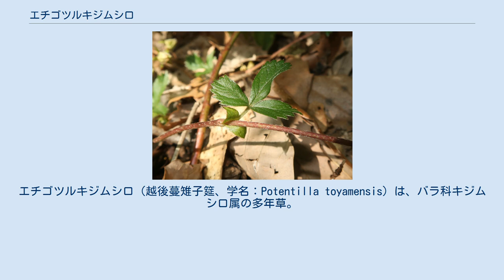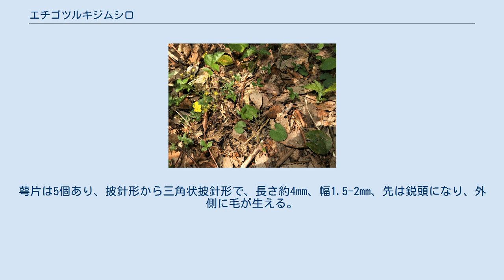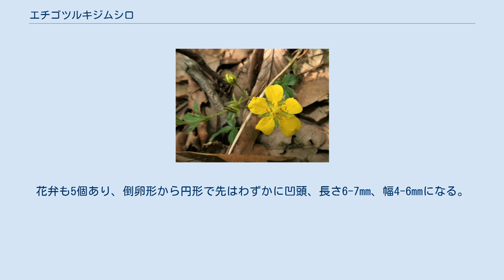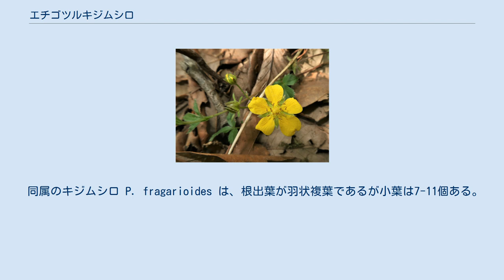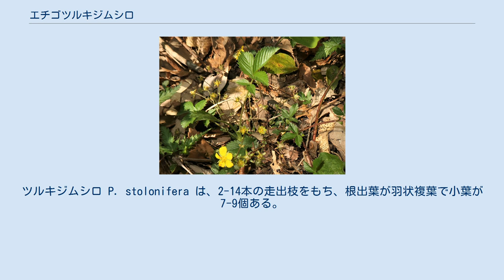エチゴツルキジムシロ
エチゴツルキジムシロ（越後蔓雉子筵、学名：Potentilla toyamensis）は、バラ科キジムシロ属の多年草。
エチゴキジムシロに似るが、走出枝をもつ。
 根茎はわずかに伸長し、やや木質化し、太く肥大する。
走出枝が3-4本あり、長さ15-75cmになり、小型の3出複葉をまばらにつける。
花茎は高さ10-20cmになり、斜上する。
根出葉は5小葉からなる羽状複葉で葉柄があり、花期に長さ6-12cm、花後には長さ17-30cmになる。
小葉はふつう小葉柄がなく、先端の頂小葉と1対の側小葉は、菱状長楕円形から菱状倒卵形で、花期の長さ1-4cm、幅1-25cm、花後には長さ5-11cm、幅2.5-5.5cmになり、先は鋭頭、縁は鋸歯縁になり、小葉の裏面の葉脈上に毛が生える。
下部の1対の小葉は上部のものと比べるとはるかに小さい。
根出葉の葉柄は有毛で、葉柄の基部にある托葉は膜質になり、卵形で鋭突頭になる。
走出枝につく葉は3出複葉になり、根出葉と比べると小さい。
花序は集散状になり、花は黄色で径13-17mmになる。
萼片は5個あり、披針形から三角状披針形で、長さ約4mm、幅1.5-2mm、先は鋭頭になり、外側に毛が生える。
副萼片も5個あり、三角状披針形で、長さ約4mm、幅葯2mm、先は鋭頭になり、外側に毛が生える。
花弁も5個あり、倒卵形から円形で先はわずかに凹頭、長さ6-7mm、幅4-6mmになる。
雄蕊は20個あり、葯は卵状楕円形になる。
心皮は多数あり、花柱はほぼ糸状になり、やや頂生する。
花床には白毛が生える。
果実は痩果で多数つき、痩果に毛はない。
 日本固有種。
本州の秋田県、山形県、新潟県、富山県、石川県、福井県、京都府、兵庫県にかけた日本海側に分布し、山地のやや日当たりの良い斜面などに生育する。
愛知県、岐阜県にも分布する。
 種小名（種形容語）toyamensis は、「富山産の」の意味。
 タイプ標本は、1977年5月に富山県東礪波郡平村（現南砺市）祖山で採集されたもの。
 同属のキジムシロ P. fragarioides は、根出葉が羽状複葉であるが小葉は7-11個ある。
走出枝はない。
エチゴキジムシロ P. togasii は、根出葉が羽状複葉で小葉が5個で下側の1対が極端に小さい。
走出枝はない。
ツルキジムシロ P. stolonifera は、2-14本の走出枝をもち、根出葉が羽状複葉で小葉が7-9個ある。